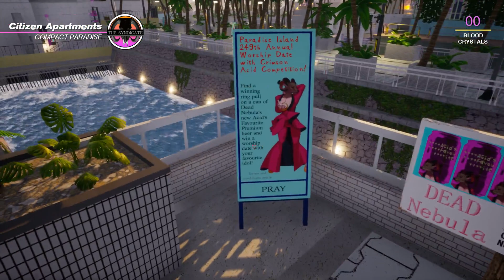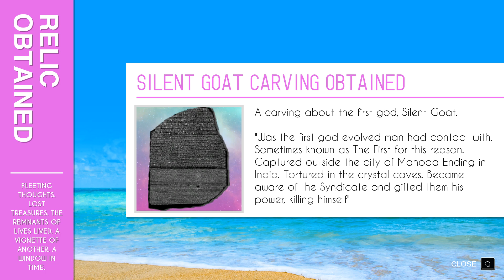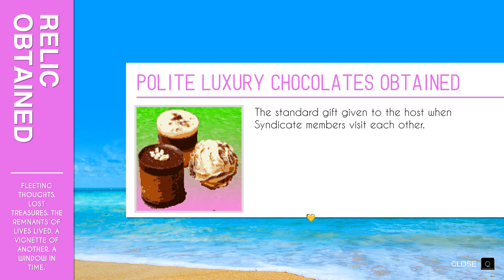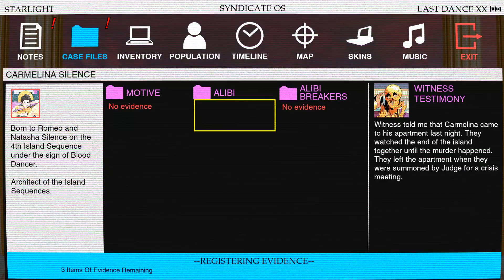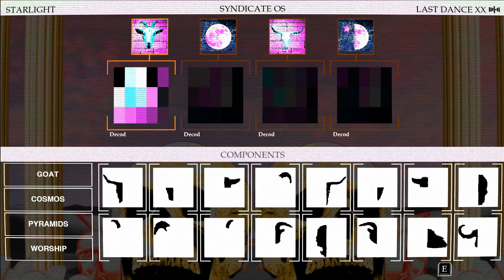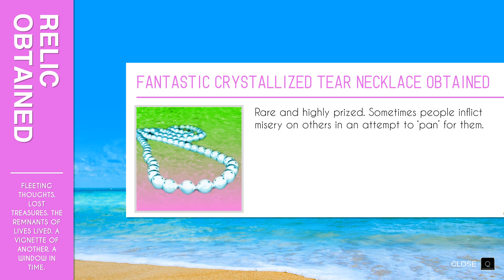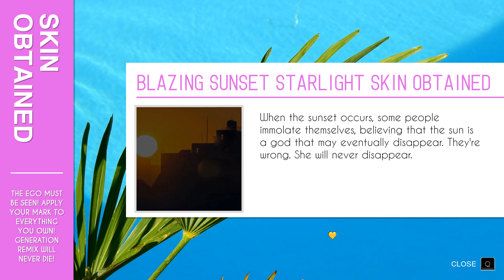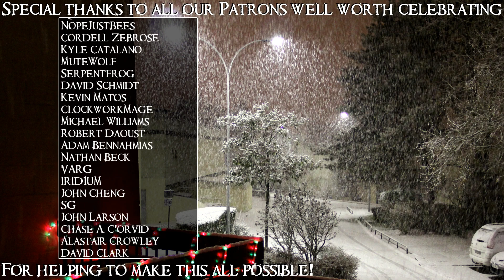SB Plays Paradise Killer 02 - Smooth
This investigation stuff ought to be easy, since I'm not a total catastrophe in every social situation or anything.

Paradise Killer is a little more than I had prepared for. It's just... it's a lot.